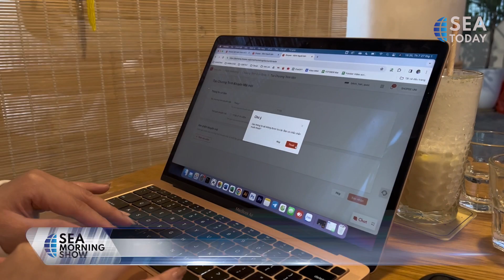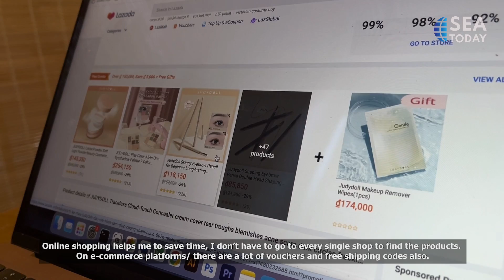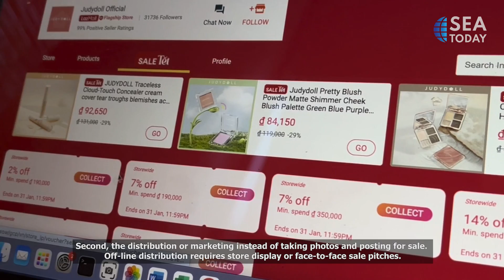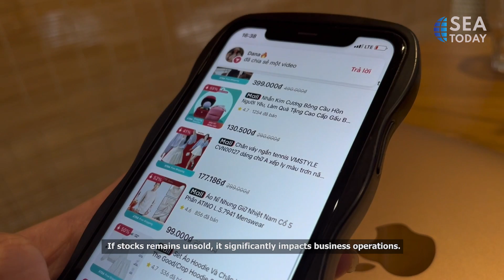Half Of The Vietnamese Population Shops Online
"Penelitian yang dilakukan oleh grup Ninja Van dan grup DPD mengenai E-Commerce di beberapa negara menunjukkan bahwa rata-rata orang Vietnam berbelanja online 104 kali per tahun, angka yang jauh lebih tinggi daripada negara tetangganya: Thailand, Singapura, dan Filipina. Sebagian besar pembelian online yang dilakukan oleh konsumen Vietnam adalah barang-barang konsumen yang bergerak cepat, pakaian, dan sepatu. Pemerintah Vietnam juga mendalami ekonomi digital untuk menemukan penyebab pertumbuhan ini.

Research by Ninja Van group and DPD group on cross-border E-Commerce has shown that an average Vietnamese shops online 104 times per year, a much higher figure than its neighbors: Thailand, Singapore, and Philippines. Accounting for a large proportion of online purchases made by Vietnamese consumers is fast-moving consumer goods, clothing, and shoes. Vietnamese government also deep dive into the digital economy, to find causes for this growth.